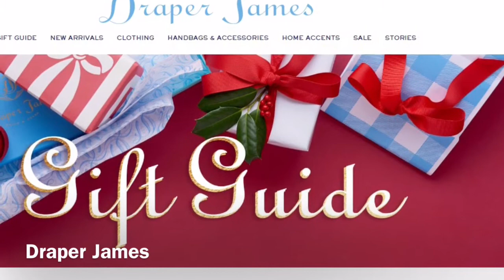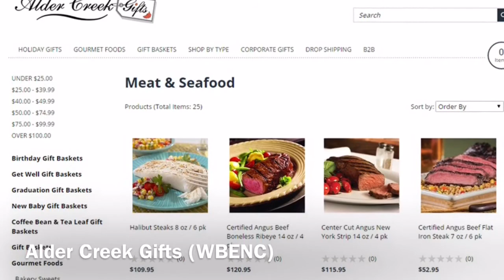Woman-Owned Holiday Gift Guide!!! 🎁🎄